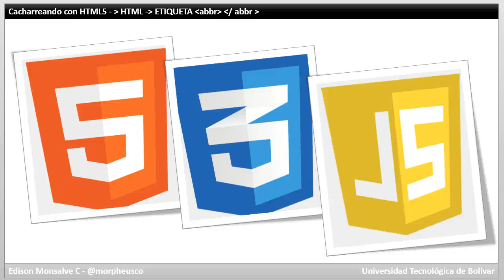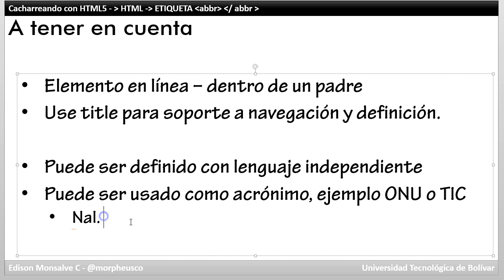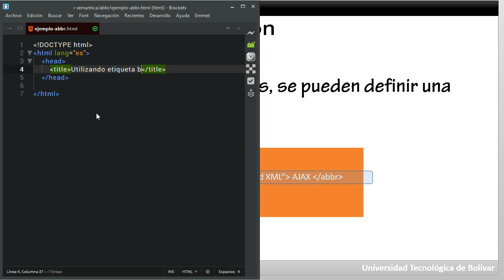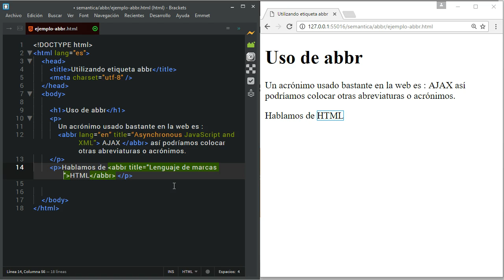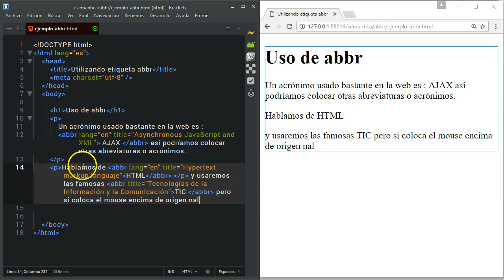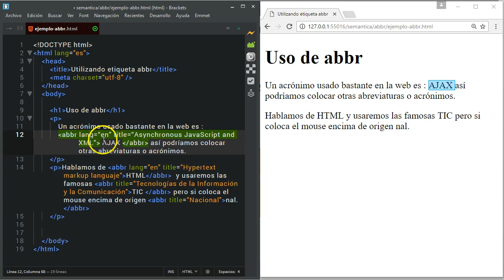Cacharreando html5 semantica abbr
Serie Cacharreando con HTML5 - Componente semántica - abbr